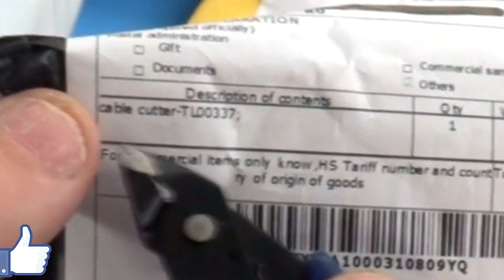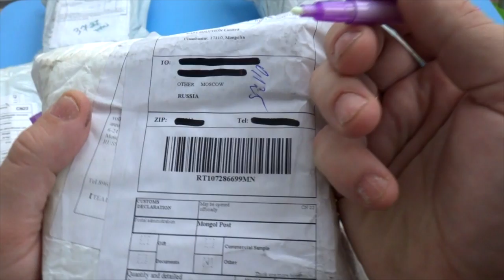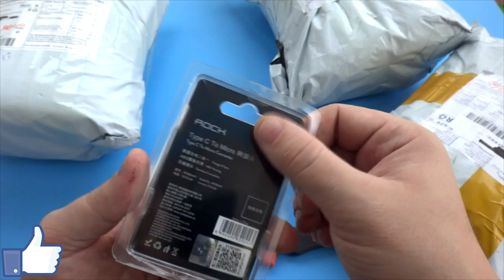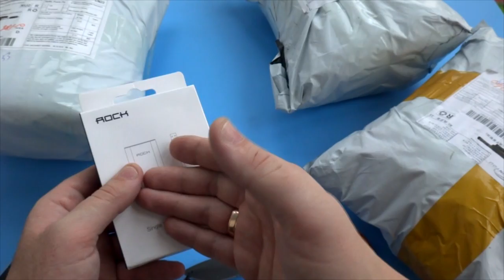Распаковка с AliExpress Unboxing первая в ноябре 2016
В данном видео принимали участие следующие товары:
➤ переходник с микро юсб на тип ц
➤ сетевое зарядное устройство 1А с кабелем марки Rock
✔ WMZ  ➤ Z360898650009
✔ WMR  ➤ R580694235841